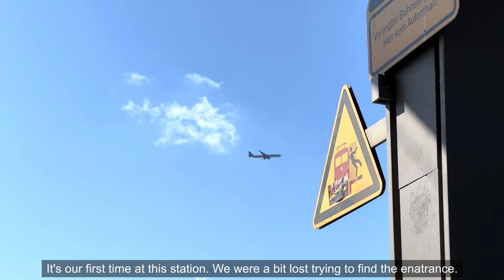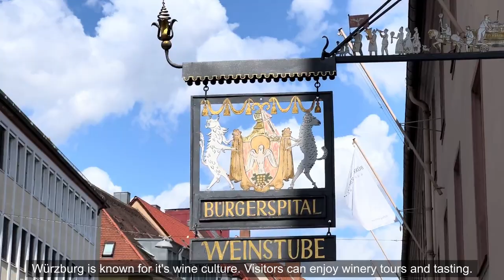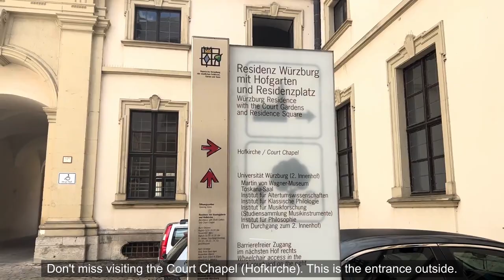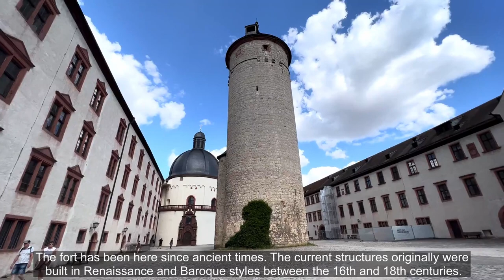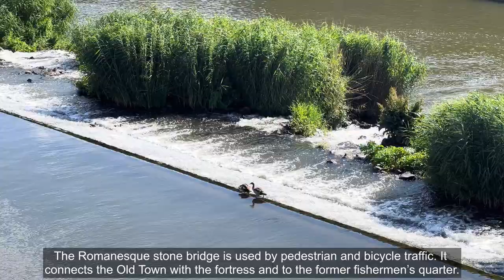One day in Würzburg • Germany vlog | exploring the city, Würzburg Residence, Marienberg Fortress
New video from Würzburg Germany. We went on a small trip from Frankfurt am Main last week. It's known for the wine culture, beautiful Baroque style buildings, the Würzburg Residence with its Court Gardens (a UNESCO World Heritage Site), the Marienberg Fortress and the Old Main Bridge.
Würzburg is really a beautiful city so I would definitely recommend visiting if you have the chance.